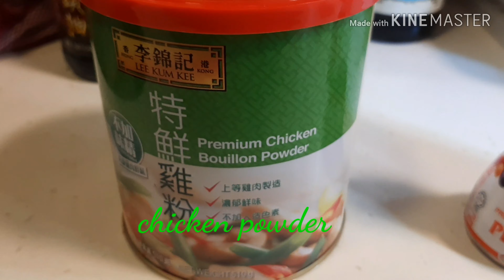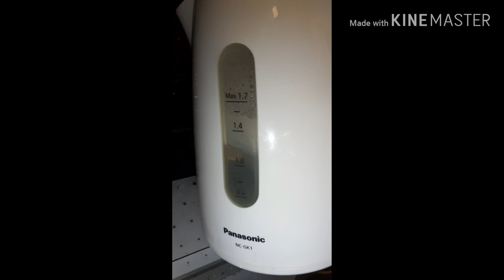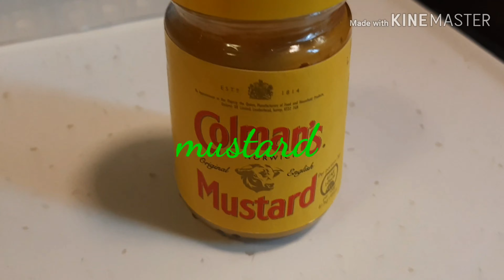How to make Roasted pork shanks w/potatoes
Ingredients:

*8 pcs. pork shanks
*2 pcs.potatoes
*olive oil
*1tbsp.cooking wine
*2 to 3 tbsp.light soy sauce
*1tsp.chicken powder
*1/2tsp.black pepper
*1tbsp.brown sugar
*1/2 tsp.5 spices powder
*1tbsp.minced garlic
*2tbsp.ginger juice

Methods:

    -  tenderize  the pork shanks using  fork,
    - mix all the ings. cooking wine, light soy, brown sugar, chicken powder, black pepper,5spices powder, minced garlic & ginger juice. mix nicely.
    - marinate  at least 4hrs or more much better  for a good taste
   - then ON the oven for only 250°/30mn.
    - then we need  aluminum foil,arrange  the pork shanks, then wrap.
   - cook only for 1hrs.
   - 45 mins.(have aluminum foil) then remove the foil ,cook again for another 15mins.

  for the sauce:
      - mix only the 3 ingredients
*1tbsp.ketchup
*1tbsp.mayonaise
*1tsp.mustard,
*1tbsp.water

for the potatoes:

   - remove the skin,cut potatoes into bite size then boil in half cook  only.
   then put an olive oil  on a wok,add the potatoes, put chicken powder and 1tbsp.of sauce.

(enjoy cooking 😍😍😍)